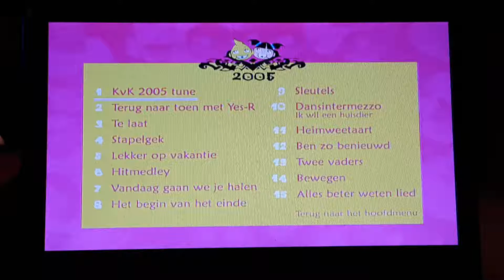kinderen voor kinderen 26 2005 liedjes menu